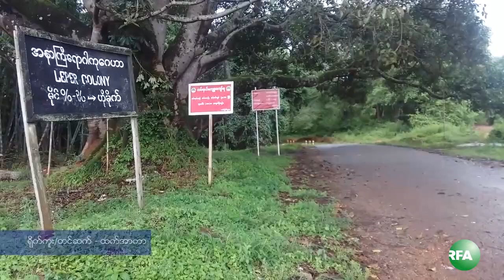Leprosy Care Center in Southern Shan State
ရွမ္းျပည္ေျမာက္ပိုင္း ပင္လံုၿမိဳ႕အနီးက ဟိုခိုက္ေက်းရြာမွာ အနာႀကီးေရာဂါ သည္ တရာေလာက္ကို ေစာင့္ေရွာက္ထားတဲ့ St. Joseph ခရစ္ယာန္ ဘုရားေက်ာင္းရဲ႕ ေဂဟာတခု ရွိေနပါတယ္။ RFA သတင္းေထာက္ ကိုထက္အာကာက တင္ျပထားပါတယ္။

လြတ္လပ္တဲ့အာရွအသံ

ျမန္မာသတင္းနဲ႔ဗီဒီယိုေတြၾကည့္ႏုိင္ဖို႔